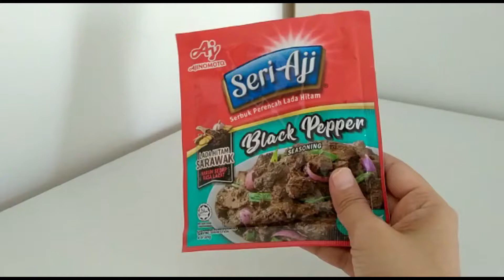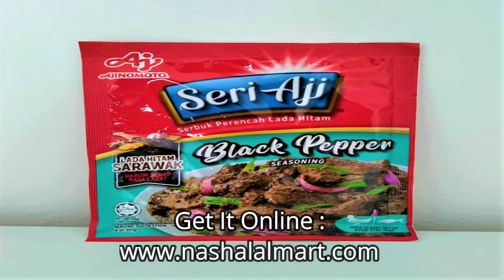5 Star Black Pepper Dish - Try Seri Aji Black Pepper Seasoning Ready Mix Cooks In Minutes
Want to taste delicious black pepper dish at home with fast time around cooking ? Then you can try this Seri Aji Black Pepper Seasoning Ready Mix right at home. Taste like real restaurants food . It makes your cooking extremely easy and fast with delicious taste . Simple step by step shown in the video to guide you easily. Now you can enjoy good delicious food right at home with your family.